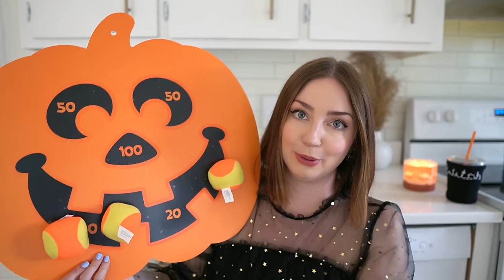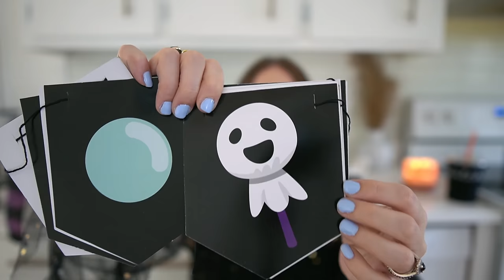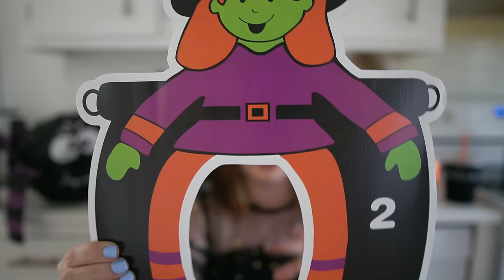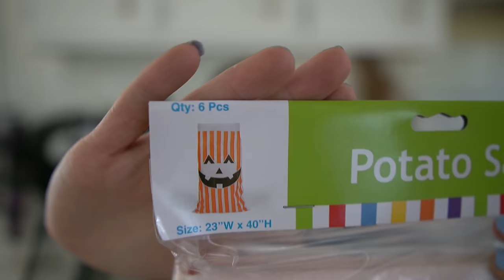HALFWAY TO HALLOWEEN 2024!!!! HALLOWEEN HAUL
Hi Spooky loves!

OMG IT IS HAPPENING! Happy halfway to Halloween!
I hope you loved this video. We are so close to Halloween Hunting and hauls that I can feel it!

THANK YOU for being here and supporting my channel 🦇🐈‍⬛🖤